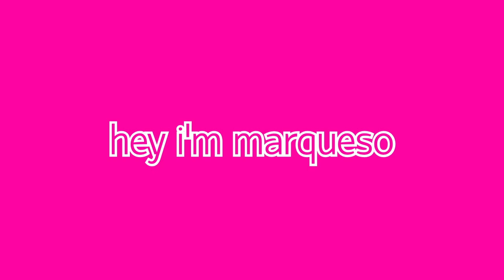LLS BLASTING INAPPROPRIATE SONGS IN THE LIBRARY PART 14 | REACTION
LLS just don’t miss.

timestamps ~~~
0:00 - intro
0:39 - video starts
6:47 - outro

intro song ~ uptown by travis scott (instrumental)
background song ~ lost by playboi carti (instrumental)
outro song ~ $teeze by sir cartier